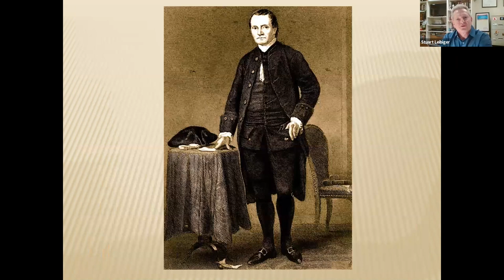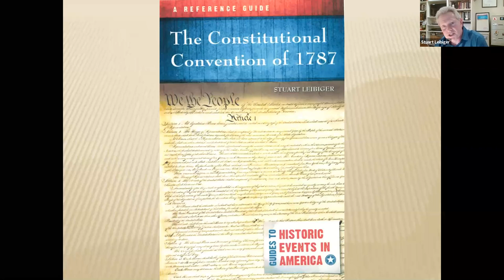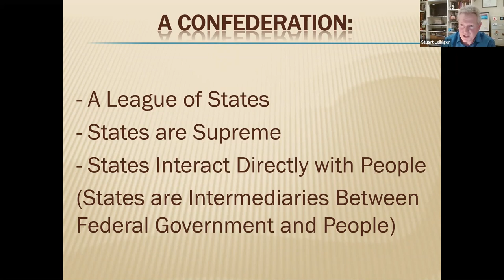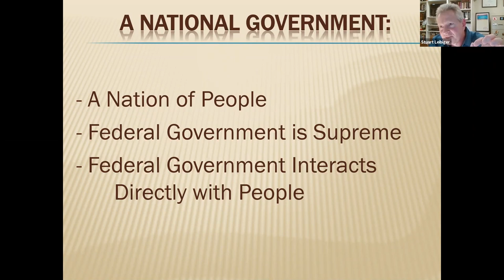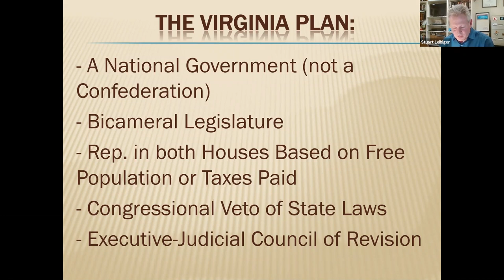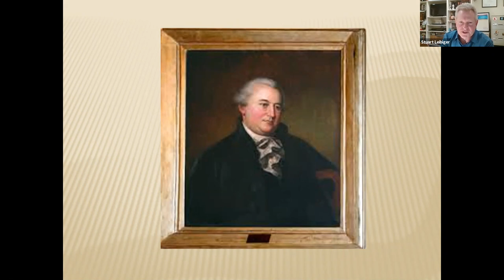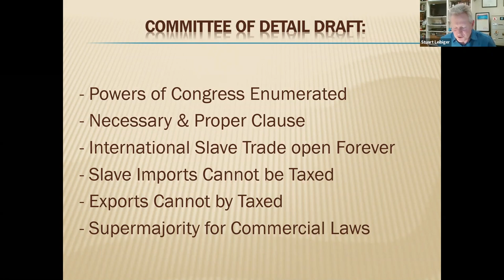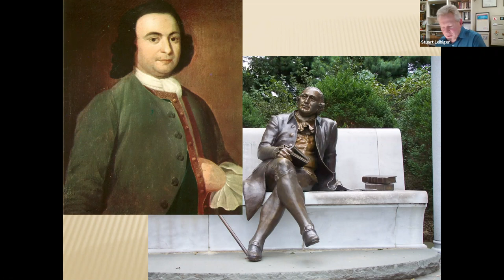Constitution 101 with Stuart Leibiger